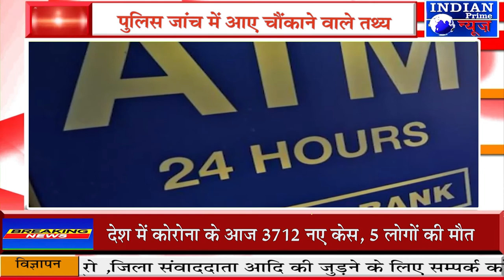IPN NEWS - यूपी के सबसे बड़े बैंक लोन घोटाले में योगी सरकार ले सकती है बड़ा एक्शन